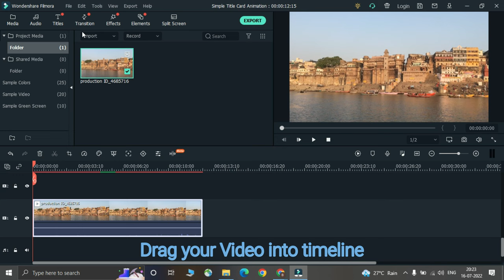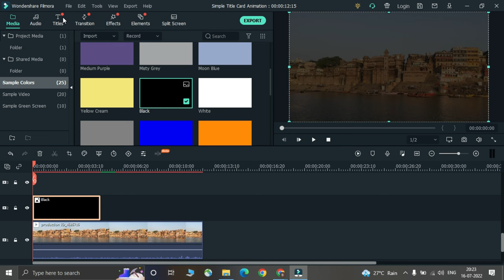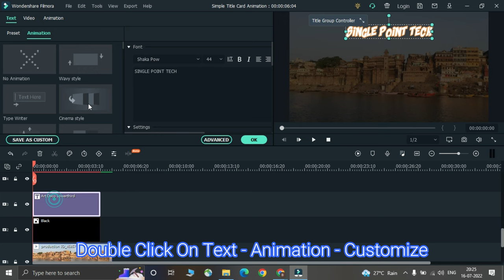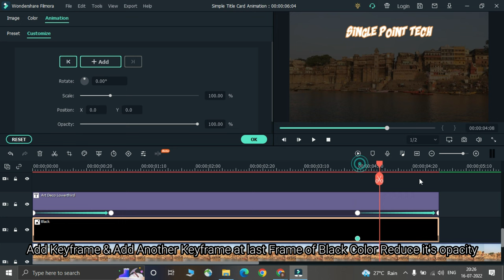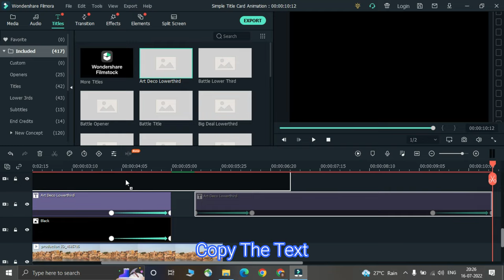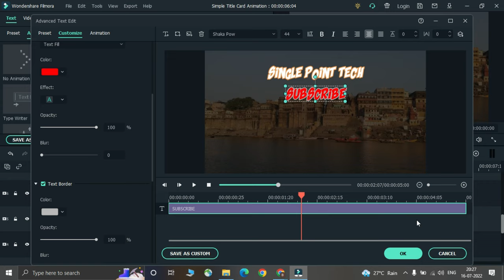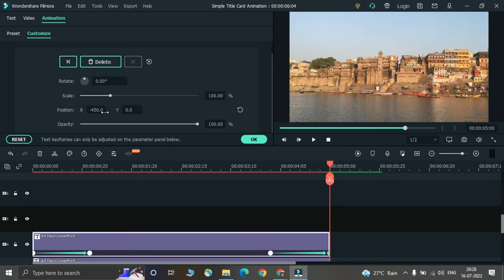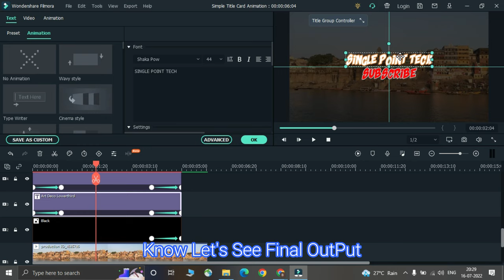SIMPLE TITLE TEXT ANIMATION | FILMORA | TEXT EFFECT #2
Text Animation Effects In FILMORA || FILMORA Tutorial.
Text animation Effects in FILMORA🔥||FILMORA tutorial ||TEXT EFFECT||
Text effect in filmora.

Smart text effect in filmora.
best text effect in filmora.
how to add text in filmora.
how to edit text in filmora.
Text animation in filmora.